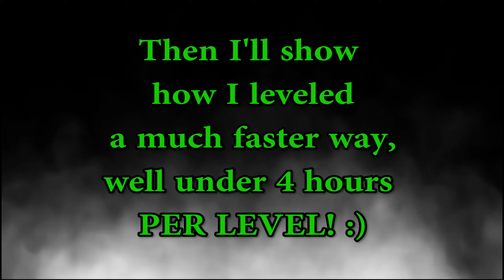🎣 Best Power Leveling Guide 😎 - Fishing Planet Level 40 to 50 Quickly Exp and Money! 1440p 60FPS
This is a very fun short video and you can see I had a lot of fun making it! I hope you all enjoy it! It will show you the best way to power level fast from level 40 to the new max level of 50 since European Waterways was released recently. Some fun clips included ;) It was a blast to link those Unique's together :)

I still have yet to see a faster way and I have tried MANY!

My 2 setups. Both I used #7/0 hook with Shiners.
In the video I was using a level 48 set up:
3 - 9'10" Heavy Chaser Bottom Rods
3 - Ambusher 9500 spinning reels
 and 44lbs Fluoro line .025"

To maximize experience I was going with a level 38 set up while leveling
3 - Mega Chuber 12'4" Bottom rods
3 - Mega Tank 8000 Spinning reels
with the 35lbs Fluoro .022" line
Default leader length worked just fine at both locations so I never adjusted it
I don't recommend going below 35lb set up as you don't want to fight the fish too long. You'll want to bring them in and get that bait back out again asap.

For clear muskies spawn at the Sandy Cape location and just run towards the northern pike direction until you see the bush I'm standing at and cast anywhere between 75-90ft out

For the Regular Muskies stand at the Northern Pike bush and cast straight out anywhere between 145-160 feet out. You can barely see my reg.  muskie marker through the fog. If you'd like some markers just add me in the game and I will share the markers for them.
There are some snag areas you have to deal with at times at Reg. Muskie spot but that's just normal when hunting the regulars. It's just annoying.
TTV_KrellicOG is my game name and KrellicOG on Steam.
It will take a few practice attempts to get it down properly. It took me a few attempts for sure but definitely good practice while learning the new rods.

You can also find me on at Twitch.tv/KrellicOG - Please drop me a follow and come hang out and watch some upcoming events live.

Fishing Planet is a free PC game through steam and on the PlayStation 4 which you can download and also become addicted to. You should all check it out if you have not yet.